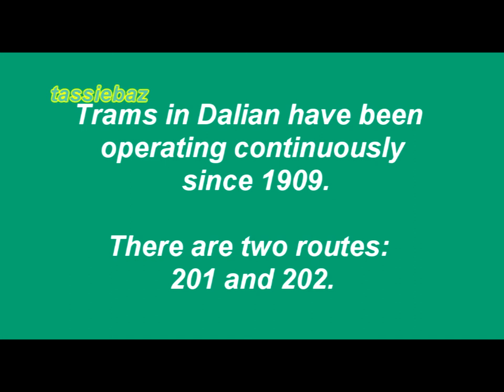Dalian, China Tram Scenes - 2019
This presentation features trams operating in Dalian, China.  It includes run-pasts and driver's view scenes.